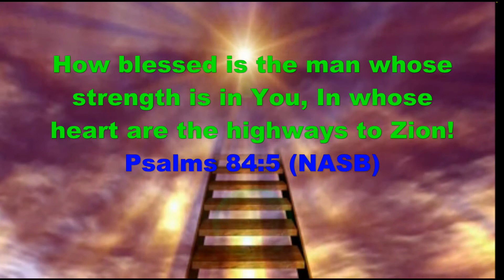All Things New Playlist (New Beginnings)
Are you ready for some songs about "New".  This short video is a summary and has a link to a music playlist to 12 songs about "All Things New".  God Bless you!  (Episode 034)

New Day                      - Danny Gokey
New Start                    - Elevation Youth
Brand New Life           - Colten Dixon
All Things New           - Steven Curtis Chapman
Welcome to the New - Mercy Me
Brand New                   - Matthew West
A New Hallelujah        - Michael W. Smith
Restart                         - Newsboys
I'm Alive                       - Newsboys
Born Again                  - Austin French
Reborn                         - Rebecca St. James
New Today                  - Micah Tyler